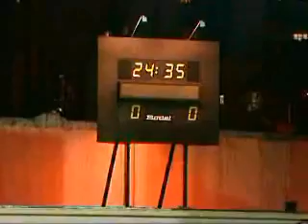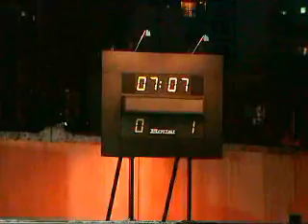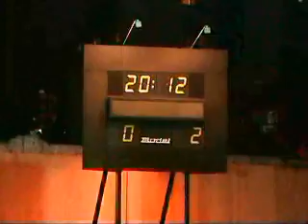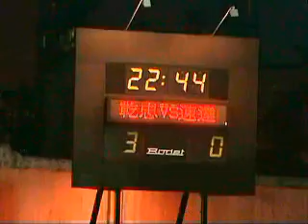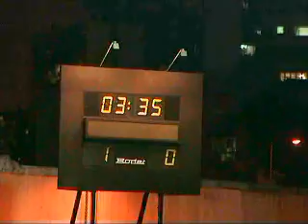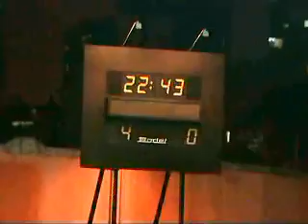2006 08 22競健群英 TDM 澳門足球 MACAU FOOTBALL